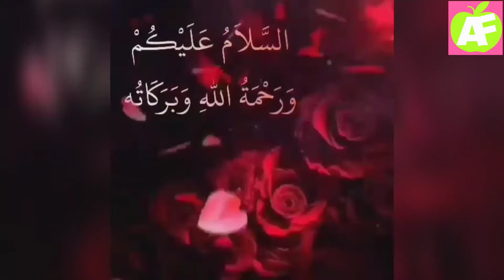Gobi Matar Shimla Mirchi ka salan | Cauliflower Capsicum peas Curry with English Subtitles...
Hello Everyone
welcome back to Aflaah Official channel
Hope Everyone is good

Today's Recipe is Gobi Matar Capsicum Recipe

Ingredients:
Cauliflower
Capsicum
Matar peas
Tomatoes
Onion
oil

☆spices:
Red chilli powder
Turmeric powder
Ginger Garlic paste
Salt